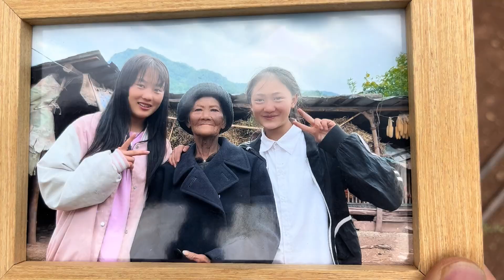自駕游偶遇幹活的小妹妹，請我吃新鮮的土豆，比蜜還甜！ 願她們都有美好的未來【王一點】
請注意，本影片是一部原創拍攝的短劇，完全符合YouTube社群準則。 自駕游偶遇幹活的小妹妹，請我吃新鮮的土豆，比蜜還甜！願她們都有美好的未來 【王一點】